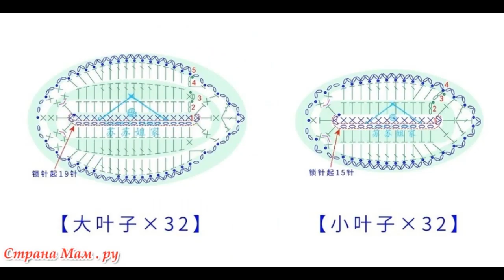Crochet Patterns/ Free/ Crochet Top/ 6603